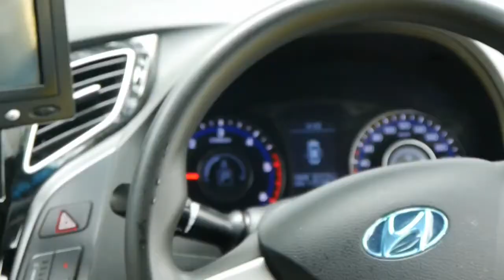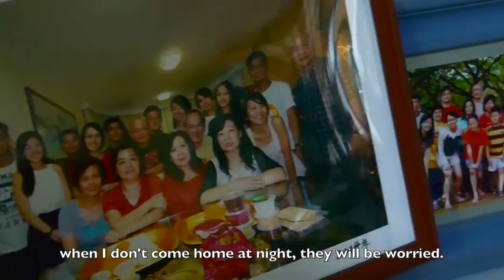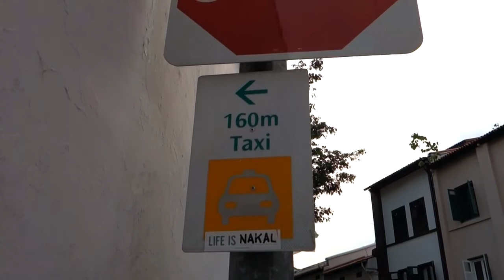ciNE65 III - Take Me Home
FILM SYNOPSIS
A documentary about taxi drivers and their take on taking people home and their own homes.

FILM CREW
Jamie Foo Rui Ting - director
Vivien Yap Wei Qi - Producer
Dorothy Wong Kang Min - director of photography